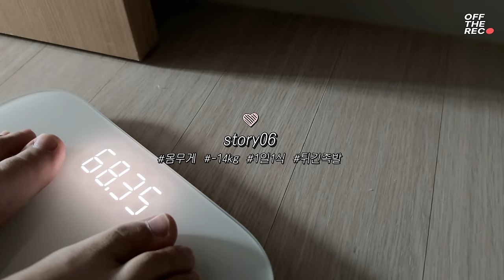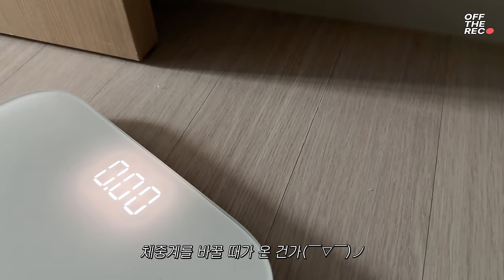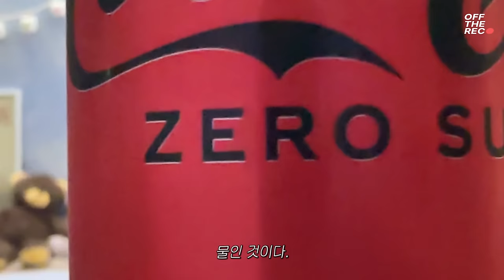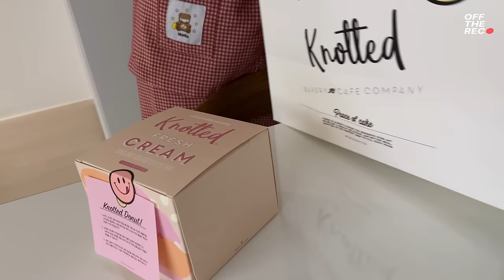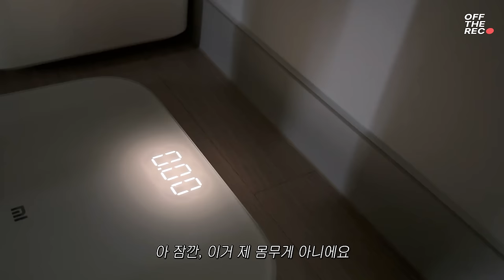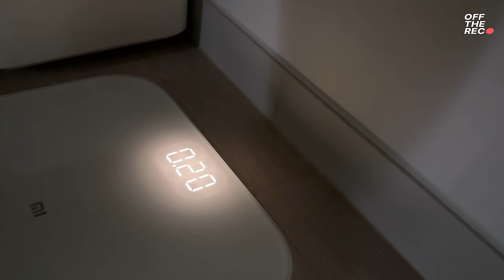세상에 벌써 태어난지 한달이라니😭🤍 | 일일일식 실패…ㅎ | 탕후루,치즈케이크,낙곱새,닭볶음탕,크크크치킨,노티드도넛,튀김족발,비빔면 | 먹방브이로그,육아브이로그